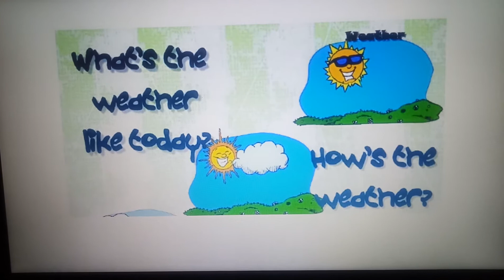Class - II, Subject - General Knowledge, Topic- Weather, Rawal Convent school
Weather and its types

Rawal Online Classes Class KG Subject Hindi Topic Vyanjan Rawal International School